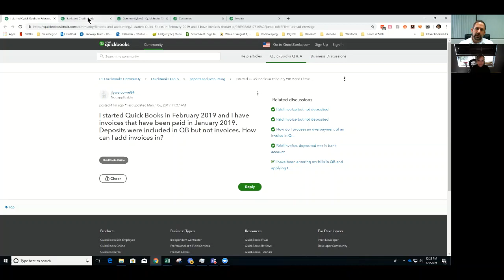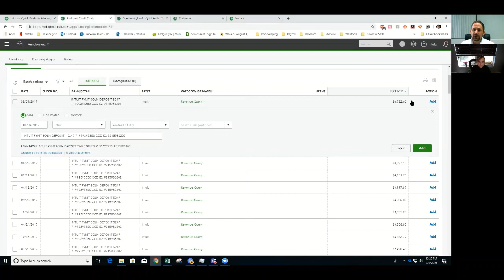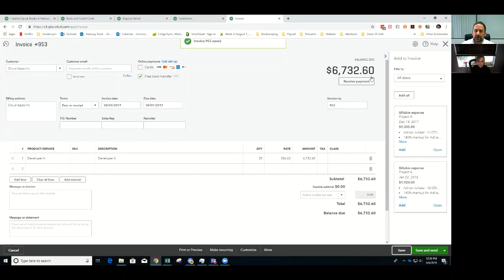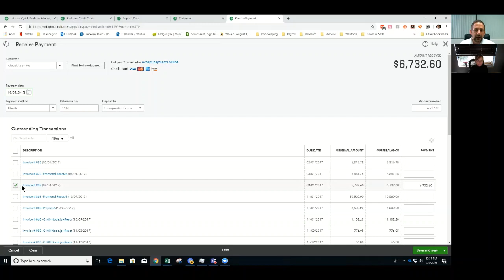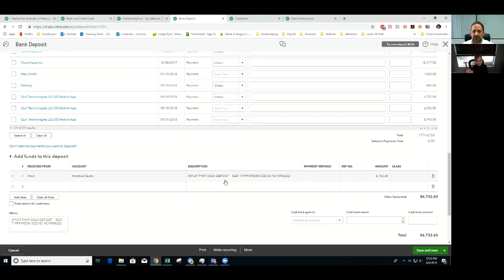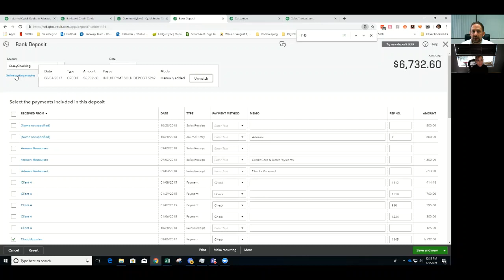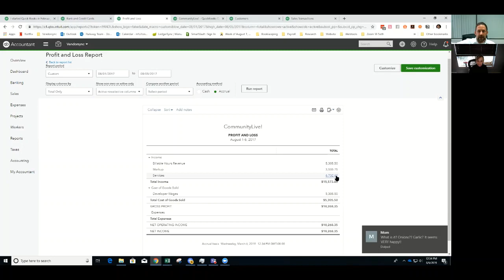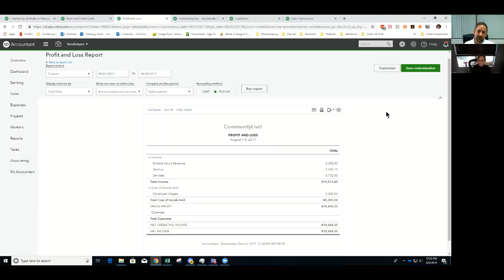How to Add Past Invoices in QuickBooks Online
If you have ever needed to add invoices to QuickBooks Online after already accepting deposits through your bank feeds, it is possible that your income is overstated.

In this video we walk you through the process of adding in the invoices and matching the payments already reconciled in a bank account.